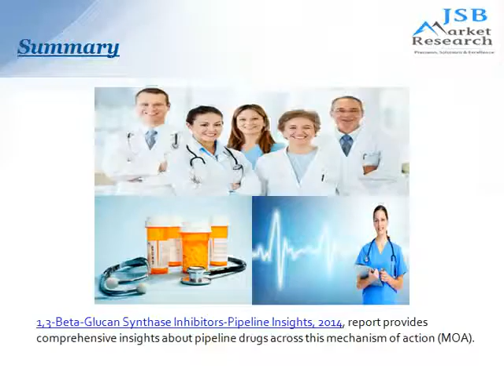1,3-Beta-Glucan Synthase Inhibitors: JSBMarketResearch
The report is built using data and information sourced from proprietary databases, primary and secondary research and in-house analysis by team of industry experts.